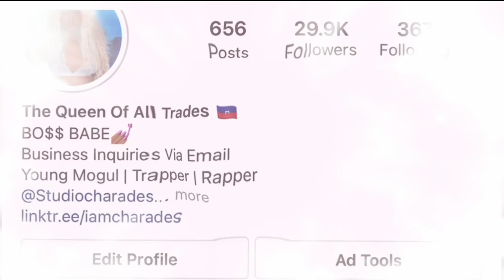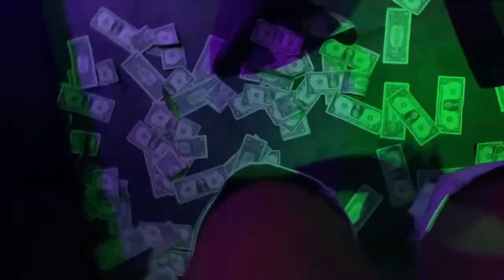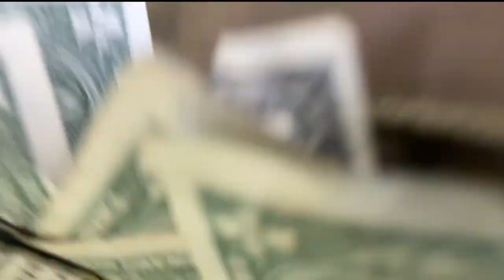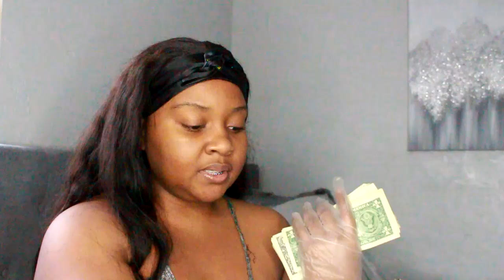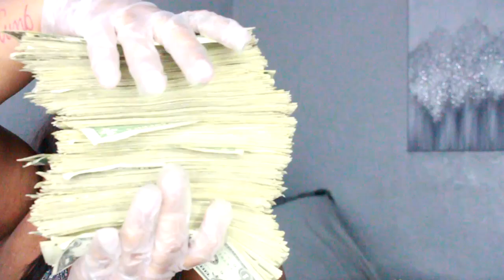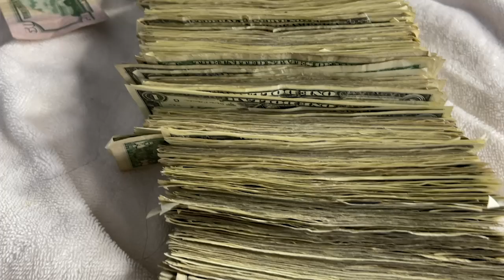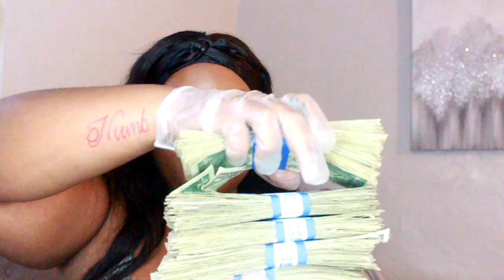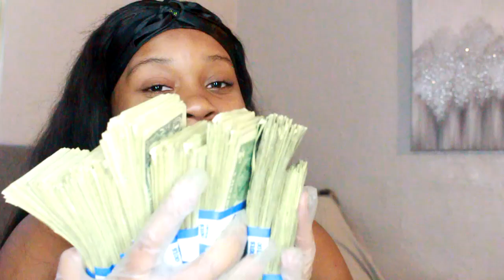FACING MY INSECURITIES & DANCING ANYWAY - STRIPPER VLOG *PLUS SIZE EDITION*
Hey Boss Babes! I've Missed You Guys. Here's a New Video I Know You All Will Enjoy. Initially, This Vlog Was Over An Hour Long lol, I Tried My Best To Cut It Down To Under 40 Mins.

*Also, Keep In Mind That This Video Is Not Apart of The 9 To Thriving Series, and Is Just a Stripper Vlog* Our Series Will Be Back Soon!

(Hopefully This Video Doesn't Get Demonetized lol If It Does I May Take It Down To Fix The Errors & Reupload It.)
-UPDATE: They let me keep my monetization. I was worried that me using a curse word in the beginning of the video would provent it from being monetized, & also me having the cheeks out in a few scenes.